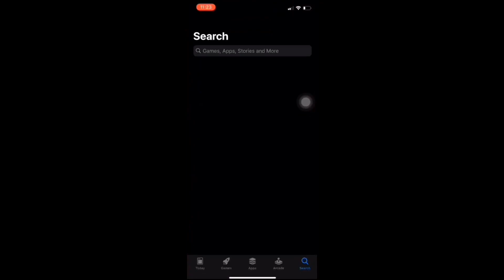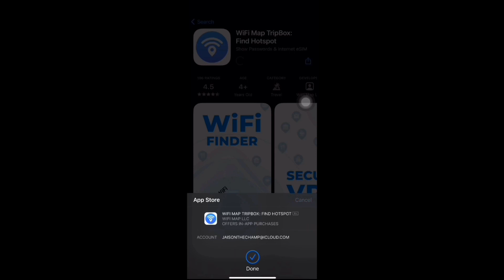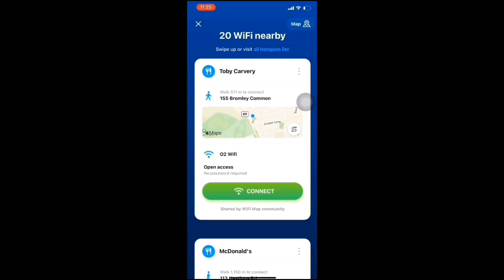Free WiFi Anytime Anywhere!!!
ABOUT
Hello Friends, in this video I will show you how to access absolutely free WiFi anywhere in the world at anytime with the help of a mobile application.

BUY AMAZON PRODUCTS👇🏻👇🏻👇🏻
Memory card

GoPro Accessories

GoPro Hero 9 Black

iVisa.com
Check Eligibility and what all documents are required for your travel.

BOOK YOUR HOLIDAYS NOW WITH
iVISA. COM👇🏻👇🏻👇🏻

Save Time and Stay Safe
Get your Passport Photo Online now👇🏻👇🏻👇🏻

RESOURCES
Youtube channel monetisation policies

EQUIPMENTS
📷Camera: I Phone 11 Pro Max
📷Memory Card: Sandisk Extreme-